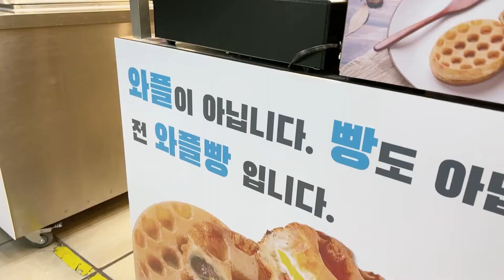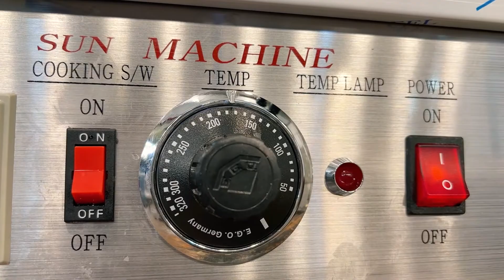와플이 아닙니다. 빵도 아닙니다. 전 와플빵입니다.｜Waffle｜왕십리역 도로시｜koreanfood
🌛달콤한 쉐프들이 전해 주는 한국의 음식🌛
한국의 음식을 달콤하게 전해드리는 달쉐프입니다!

🌏위치 :서울 성동구 왕십리로 300 왕십리역지하4층 540-402호

💲가격 :
1개 (1800)
2개 (3000)

👇식당 및 길거리 음식점 촬영문의 👇
📹촬영 관련 비용은 일절 없으니 언제든 연락주세요~

⛔달쉐프의 모든 영상들은 광고를 포함하지 않습니다!⛔